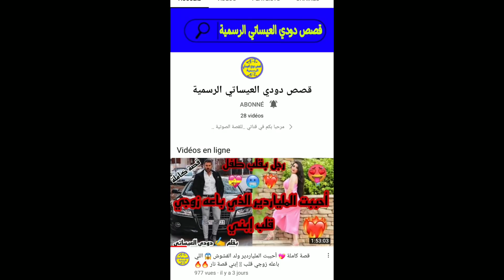قصص رعب بالدارجة : كتاب العزيف ندمت علاش قريتو😱( Horror stories PRT 3 )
لإرسال قصصكم

🔴  الانستجرام الرسمي  👈 Hamada Korchi

🔴  مجموعة الفيسبوك الرسمية   👈 مجموعة الراوي - stories

🔴 قناتي الثانية 👈 ‎@Hamada korchi حمادة القرشي

🔴 لاعلاناتكم التجارية راسلونا عبر الجميل 👈

سلسلة_انسان_الزوهري
قصص_رعب_المتابعين